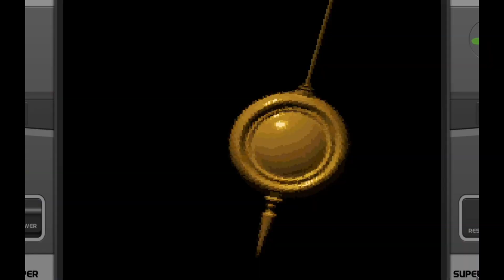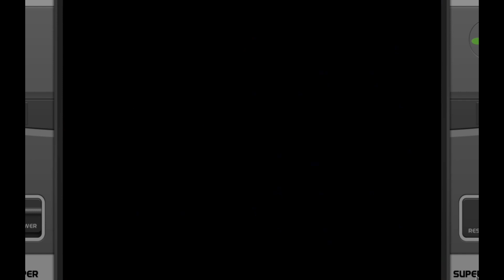Smashing the Omen - Chrono Trigger 100% Commentary Playthrough Part 43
We continue my 100% commentary playthrough of Chrono Trigger for the SNES . Please follow this and other great rpg playthroughs on Youtube or Rumble on my channel @Bigly Gaming.